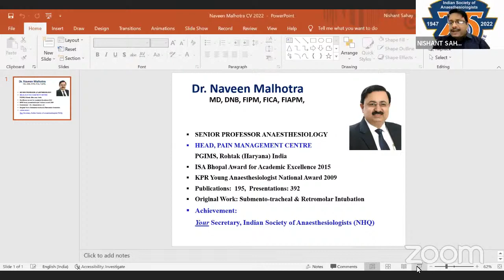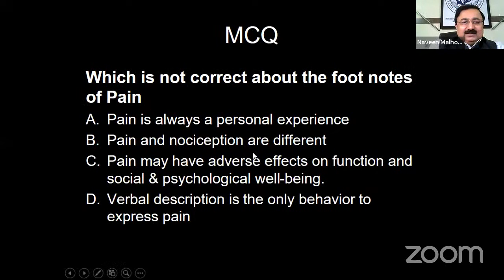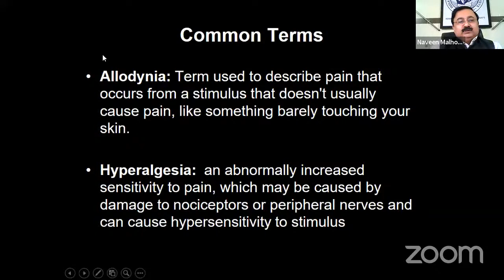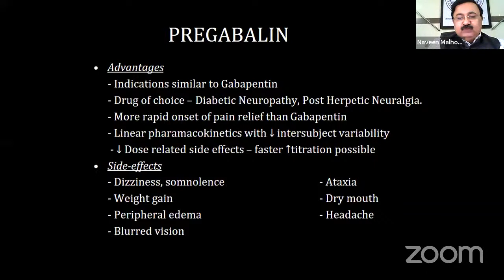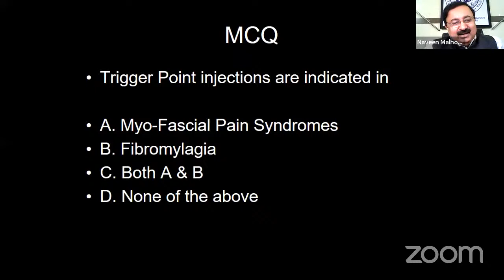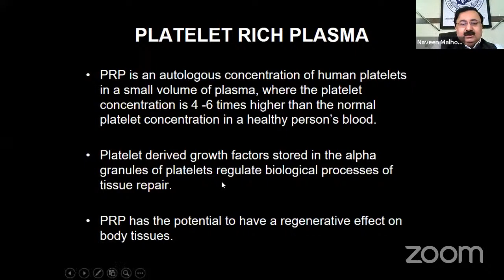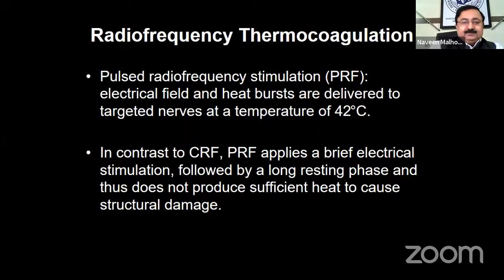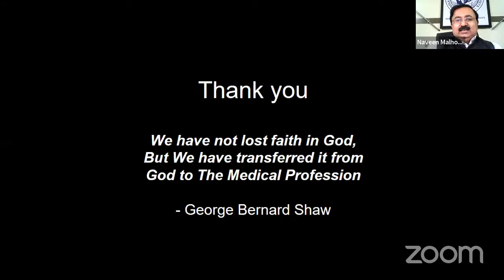Chronic Pain Management for PGs by Dr Naveen Malhotra, Rohtak (ISA Online PG Class, 31 Jan 2022)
Chronic Pain Management-What I should know as Anaesthesiology PG by Dr Naveen Malhotra, Rohtak (ISA Online PG Class, 31 Jan 2022)